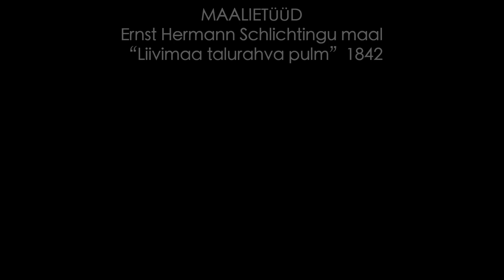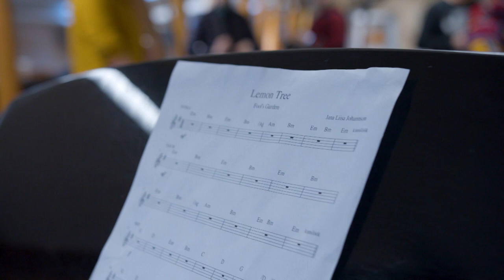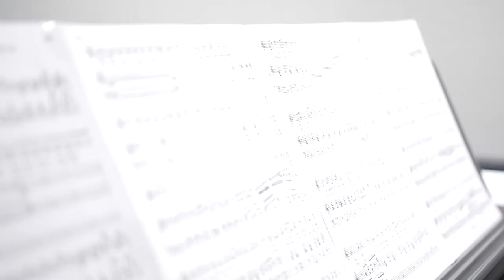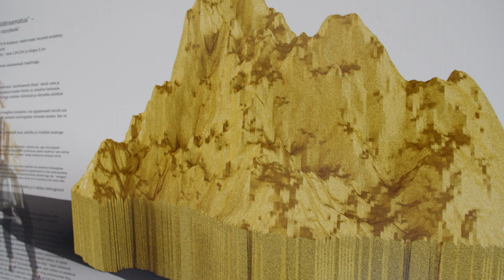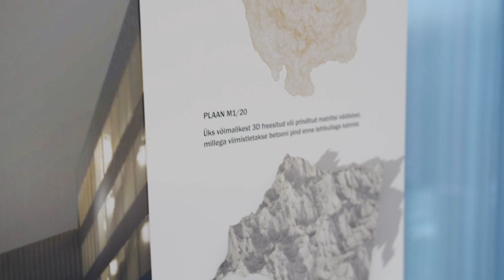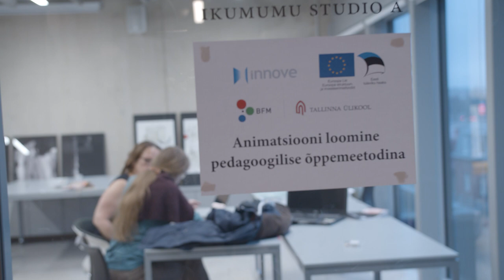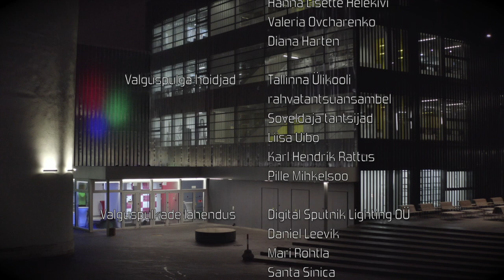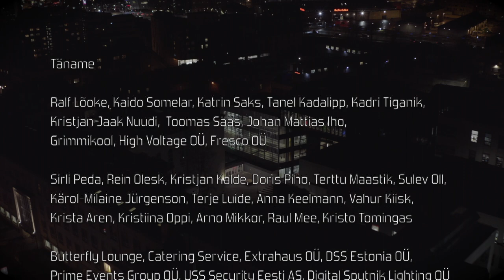Tallinna Ülikooli VITA hoone avamine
30. jaanuaril 2020 tähistas Tallinna Ülikool uue loomemaja Vita avamist.

Pidulikul audio-, visuaal- ja tantsuetendusel astusid publiku ette ülikooli tantsijad, sportlased ja ülllatusesinejad.

Sündmust juhivad BFMi direktor Katrin Saks ja ülikooli vilistlane, teleajakirjanik Jüri Muttika.

Loomemajas Vita (ladina keeles elu) asuvad kunstistuudiod ja tantsusaalid, black box, muusikaklass ja helistuudio, aga ka pallimängude- ja jõusaalid. Aadressil Narva mnt 27 asuv hoone kerkis 1964. aastast pärinenud maja asemele, 2012. aastal valminud Nova kõrvale. Galerii abil on see ühendatud ka ajaloolise Terra õppehoonega. Vita arhitektid on Maarja Kask, Ralf Lõoke, Kaisa Simon ja Pelle-Sten Viiburg Salto Arhitektuuribüroost, ehitas Ehitustrust OÜ.